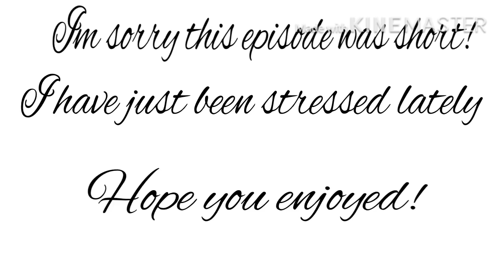Toothless x LightFury - Part 3 - 90 SUBSCRIBER SPECIAL!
I really appreciate it! I’m working on an 100 sub special right now! ;)